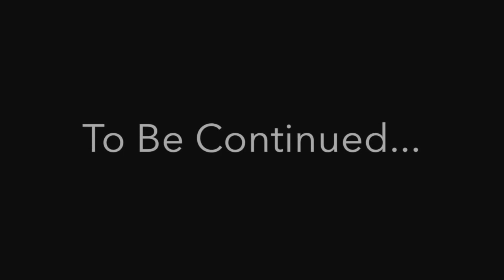House Robbery Gone Wrong!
Juan y Pablo run into some problems at the McGee House what's going to happen next!?!?